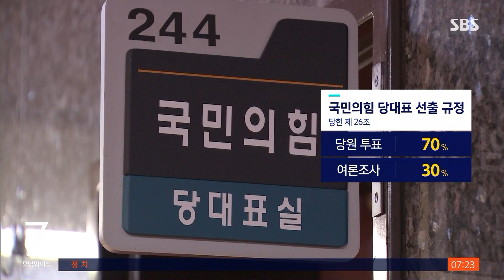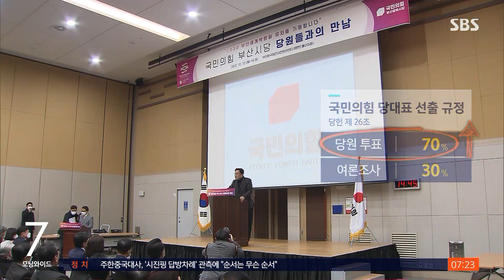'친윤 핵심' 권성동 당권 도전…선거규칙 놓고 기싸움 / SBS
내년 3월 초로 예상되는 국민의힘 당 대표 선거를 앞두고 예비 주자들의 몸풀기가 본격화하고 있습니다. 친윤 핵심 권성동 의원이 도전 의사를 밝힌 가운데 선거 규칙을 놓고 기싸움도 격해지고 있습니다.
김학휘 기자가 보도합니다.